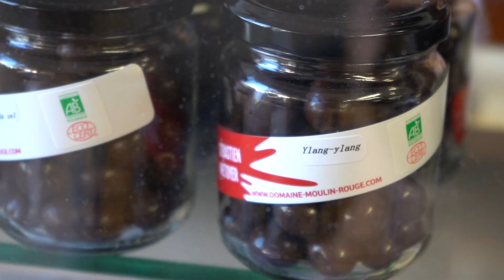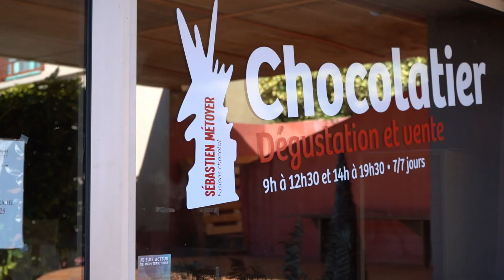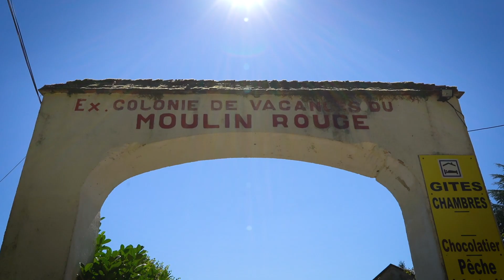PARENTHÈSE - Épisode 4 - Sébastien Métoyer et le chocolat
Nous sommes partis éveiller nos papilles au domaine du Moulin Rouge à Saint Martin sur Ouanne auprès de Sébastien Métoyer et son chocolat unique. Une découverte que l'on vous fait partager !